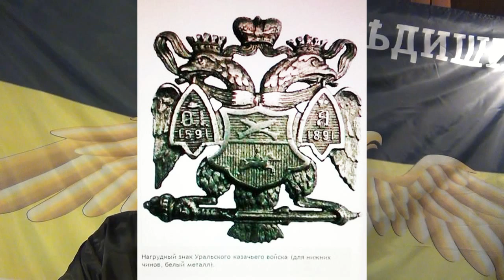РН-Насущное. Русских стирают из истории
Русским запрещают митинги, задержания проводят уже без всякого повода.
Идиотизм прокуроров крепчает. Кремлевские чиновники усугубляют эпидемию.
Федеральное агентство по делам национальностей - смесь тупости и непрофессионализма с патологической русофобией.
Безработицы в Кремле нет. Все заняты одним - воровством и изменой. Со средним окладом 150-200 тыс. рублей. Кто пытается работать на страну, получает  в 10 раз меньше.
Не покупайте государственных бумаг! С них получит доход кто-то другой, но не вы.